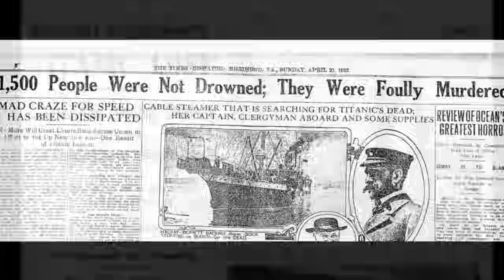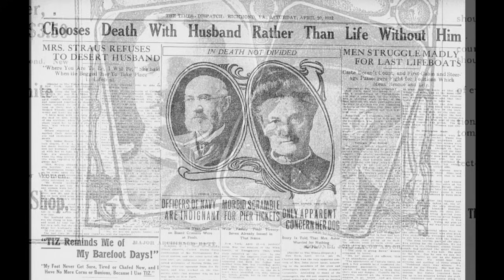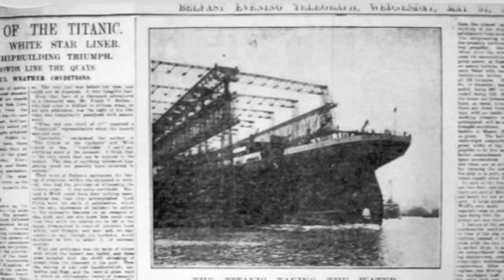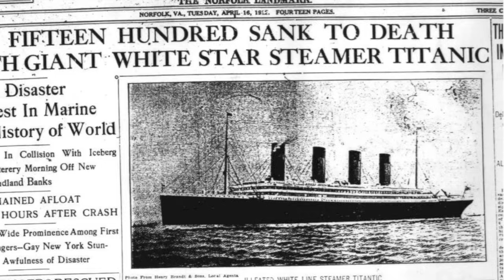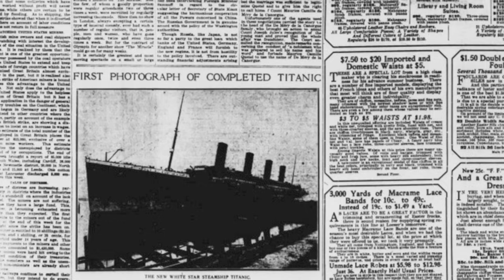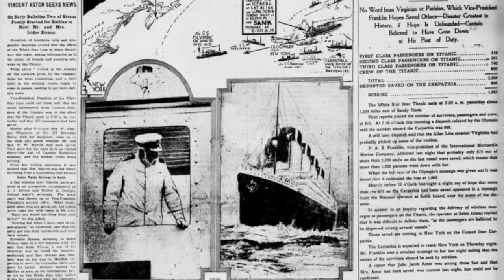The Irish Rovers, The Titanic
From the Drunken Sailor CD on Spotify / on iTunes / Song written by George Millar. Video by Jennifer Fahrni

George Millar from CBC Documentary, The Pride of Belfast (also on YouTube), "to me it's in the mists of time, still out there and still pounding across the ocean somewhere."

The Irish Rovers' tribute to the pride of Belfast, the men and boys who built her at Harland and Wolff shipyard, the heroes who sailed her, and the legacy she leaves us today. "Irish pride was at its highest, and the sinking devastated the shipyards, and its workers. To this day they say with a wry smile, "She was alright when she left here!""

The sinking of the RMS Titanic is one of the largest peacetime maritime tragedies in history. The legend of this mighty ship has both  intrigued and haunted Rover, George Millar all these years. That may be because he shares his birthday of April 14, with the date the ship hit the iceberg. Titanic met its icy end after midnight (April 15) on her maiden voyage a century ago. For this landmark album, he wrote this tribute to The Titanic. The song gives us a feeling of descending the ocean depths to meet the great ship at her resting place, then she quickly sweeps us away on a journey to her glory days, charging across the high seas. "Being from Northern Ireland and born on April 14th, the legend of the Titanic has been with me all my life. It took the labour of fifteen thousand Irishmen to build her - she was the pride of Belfast," says Millar.

LYRICS:
THE TITANIC
by George Millar – Red Maddie Music/SOCAN

THE YEAR, 2012, MARKED THE ONE HUNDREDTH ANNIVERSARY OF THE GREAT SHIP TITANIC.  SHE WAS BUILT AT THE BELFAST SHIPYARDS, A MONUMENTAL FEAT FOR THE DAY.  IRISH PRIDE WAS AT ITS HIGHEST, AND THE SINKING DEVASTATED THE SHIPYARDS, AND ITS WORKERS.  TO THIS DAY THEY SAY WITH A WRY SMILE, ‟SHE WAS ALRIGHT WHEN SHE LEFT HERE!ˮ
VERSE 1:
SHE WAS BORN IN BELFAST CITY 1912 IT BEING THE YEAR
IRISH PRIDE WAS IN THE AIR THEIR HEARTS WERE FULL OF CHEER
THE WORLD STOOD IN AMAZEMENT FOR THEY’D NEVER SEEN BEFORE
SUCH A STATELY QUEEN TO RULE THE WAVES AND SAIL FROM SHORE TO SHORE

VERSE 2:
SHE WAS THE GRANDEST OF THEM ALL HER LINES WERE SLEEK AND BOLD
SHE SPARKLED LIKE THE JEWELS BRIGHT A WONDER TO BEHOLD
THE GENTRY SAILED AWAY IN STYLE FINE WINES DID FREELY FLOW
WHILE THE SECOND CLASS IN STEERAGE WERE ALL QUARTERED DOWN BELOW

CHORUS:
ROLL ON TITANIC ROLL, YOU’RE THE PRIDE OF THE WHITE STAR LINE
ROLL ON TITANIC ROLL, INTO THE MISTS OF TIME

VERSE 3:
THE CAPTAIN SAID FULL SPEED AHEAD WE’LL SHOW THE WORLD HER MIGHT
SO KEEP THE BOILERS STOKED ME BOYS WE’LL RACE HER THROUGH THE NIGHT
WE’LL OWN THE FASTEST RECORD FOR THE CROSSING OF THE SEA
AND THE RMS TITANIC SHE’LL GO DOWN IN HISTORY

CHORUS:

VERSE 4:
ON THE 14TH NIGHT OF APRIL WHEN THE SHIP WAS FAR FROM LAND
DREAMS WERE TORN ASUNDER AS CRUEL FATE BROUGHT DOWN HER HAND
TITANIC STRUCK AN ICEBERG AND SHE SLIPPED BENEATH THE WAVES
AND FIFTEEN HUNDRED AND SEVENTEEN SOULS WENT TO THEIR WATERY GRAVE

CHORUS:

VERSE 5:
A HUNDRED YEARS HAVE COME AND GONE AND STILL WE KNOW HER NAME
WHEN A VOYAGE BOUND FOR GLORY TURNED TO TRAGEDY AND SHAME
IT’S A NIGHT TO BE REMEMBERED FOR MAN’S OWN FRAILTY
WHEN THE MIGHTY SHIP TITANIC SANK TO THE BOTTOM OF THE SEA

CHORUS (X2):